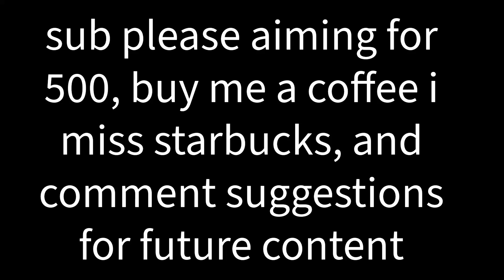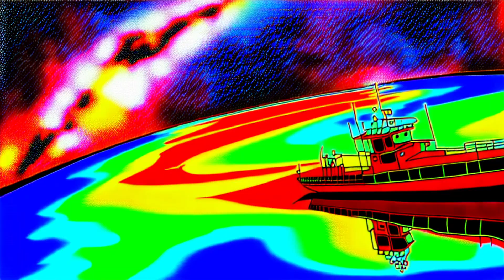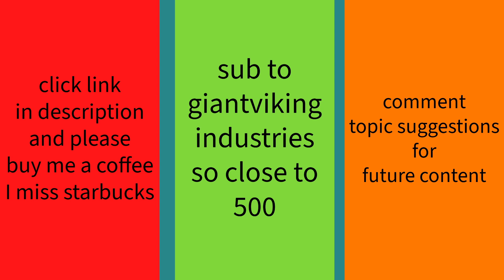[AI SEROTONIN] /nature serotonin